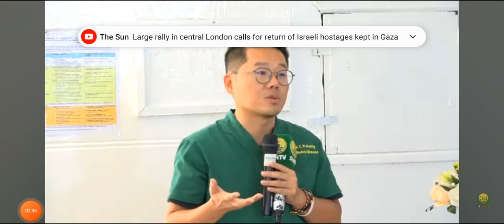Cusbitaalka Hargeisa Oo Horumar fara badan Ka Socdo .Taiwan 🇹🇼 Medical Team& New Somaliland Surgeons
# Orthopaedic # Hoyada & Dhalaanka #